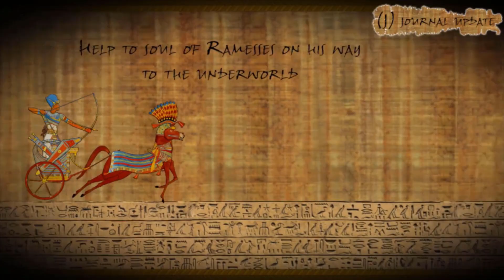ArtFormer The Game Early Alfa Trailer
original ArtFormer The Game Trailer